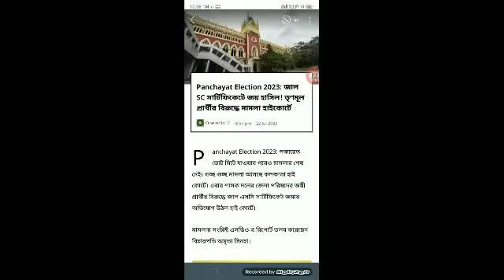ভয়ঙ্কর বিপদে মহকুমা শাসক l জাল সার্টিফিকেট দিয়ে জয় l গ্রেপ্তার?